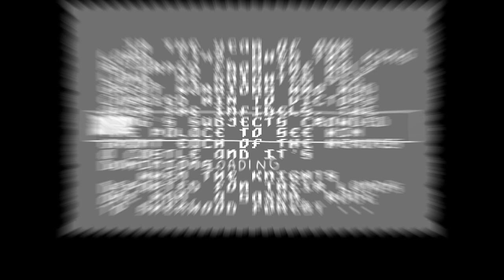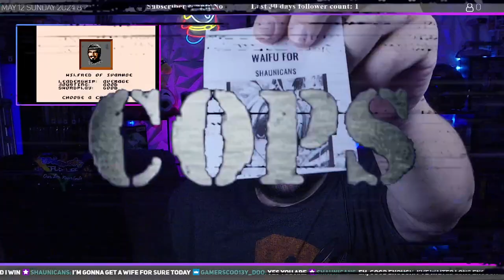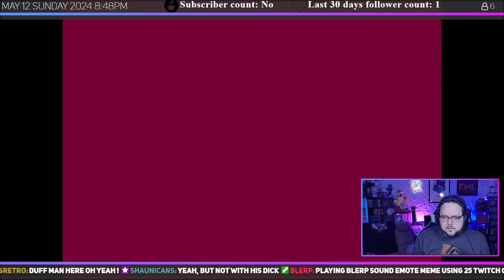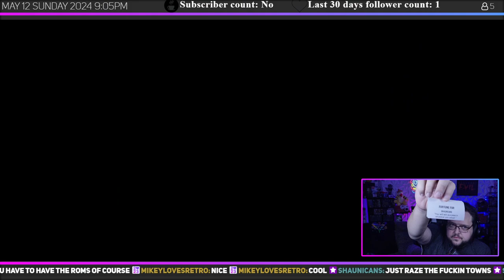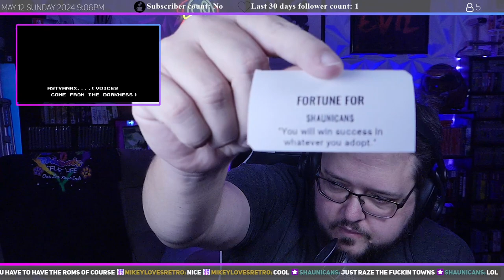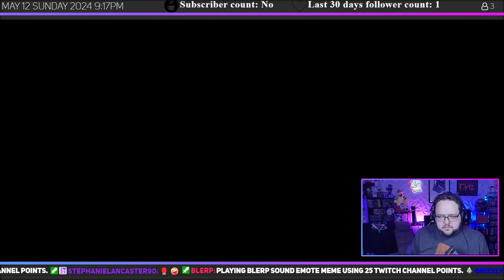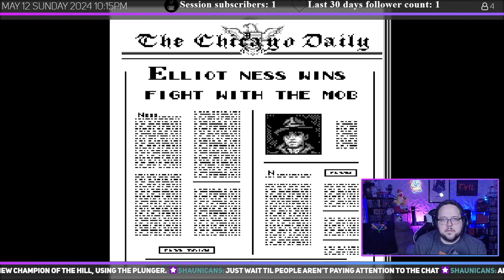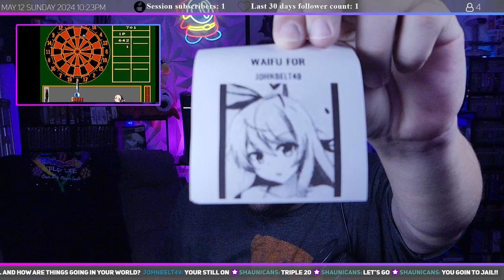Continuing the NES Infinite Shuffle 05 - 12 - 2024